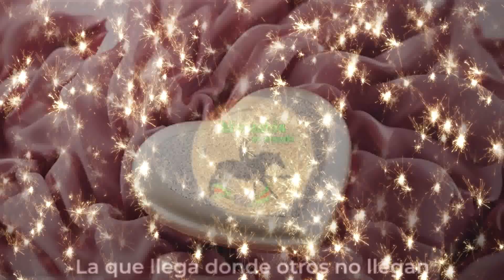INTRO ARTE Y CULTURA MONTUBIA DE MANABI